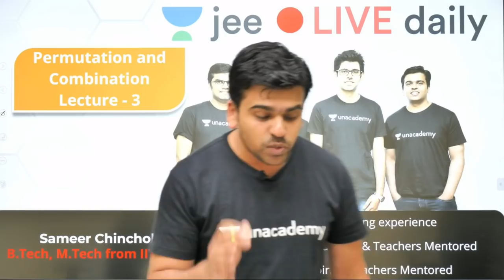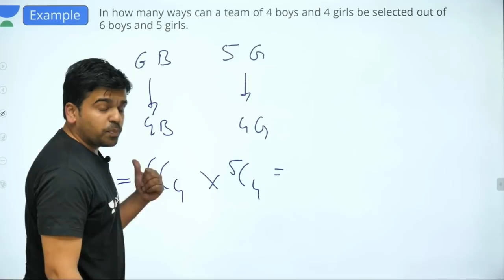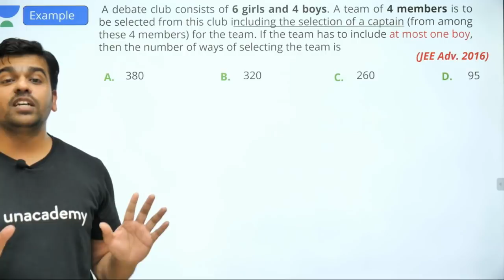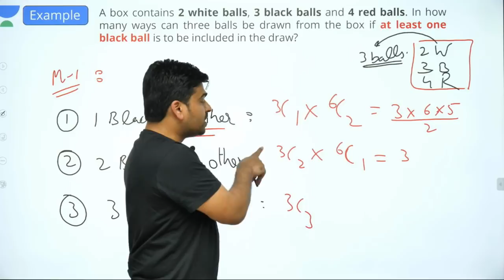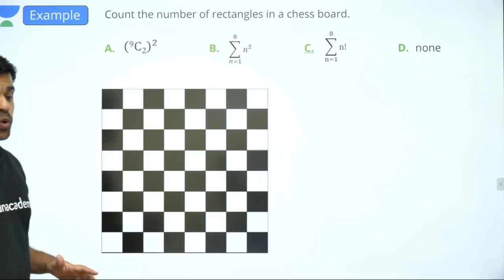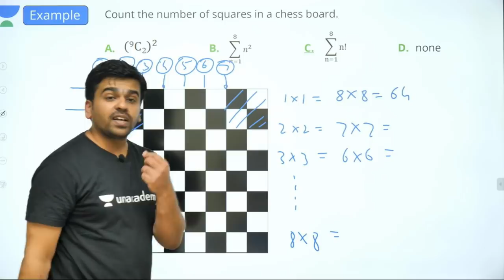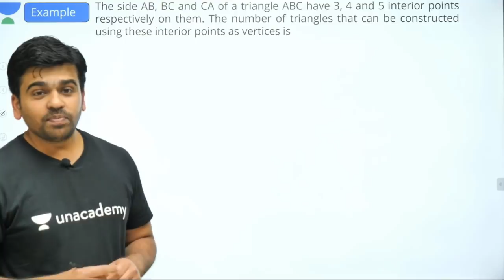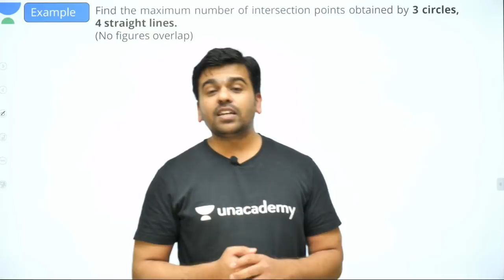Jee Mains: Permutation & Combination - Lecture 3 | Unacademy JEE | IIT JEE Mathematics | Sameer Sir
Unacademy JEE brings you another JEE Maths session to prepare you for JEE Mains 2020. In this Lecture, Sameer Sir will continue discussing one of JEE Mains important topic which is Permutation & Combination. Watch this video to clear your concepts of Permutation & Combination and know some of the best shortcuts to solve JEE Mains question paper.

1. Learn from your favourite teacher
2. Dedicated DOUBT sessions for IIT JEE 2020
3. One Subscription, Unlimited Access to Live Online Classes and Videos
4. Real-time interaction with best-in-class teachers
5. You can ask doubts in live online classes
6. Limited students in each IIT JEE Online Class
7. Download the videos & watch offline

Learn the complete details about Permutation & Combination for IIT JEE and related Concepts in this video. It is one of the most important topics of the IIT JEE Maths question paper - in IIT JEE Advanced and JEE Mains as well. Get the best IIT notes curated by experts. Solve important JEE Main and JEE Advanced 2020 questions along with IIT JEE maths preparation tips and tricks. Crack IIT JEE 2020 Maths with these valuable IIT JEE preparation tips and tricks.

Sameer Sir is a part of the alumnus of IIT Bombay. Being an IITian himself, in this IIT JEE Maths Live Online Class, Sameer Sir will touch upon introduction, important questions, and strategy for Permutation & Combination. He is a passionate teacher and has helped many students crack IIT JEE. During LIVE online classes he shares his personal experiences with students preparing for IIT JEE 2020. This helps the students get acquainted with the IIT JEE exam and make a study plan and strategy that will help them crack IIT JEE mains and advance in 2020.